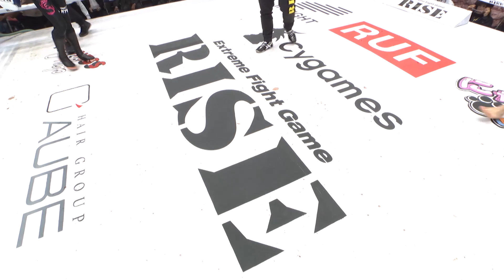大﨑一貴 vs 川上 叶／Kazuki Osaki vs Kyo Kawakami｜2020.11.14【OFFICIAL】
▼SuperFight! スーパーフライ級(-53kg)3 分 3R 延長 1R
大﨑一貴(OISHI GYM/第 2 代 RISE スーパーフライ級王者)
川上 叶(龍生塾/SB 日本バンタム級王者)